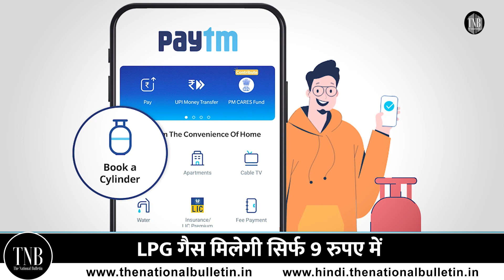You can get LPG gas cylinder for just Rs 9 : LPG Gas मिलेगी सिर्फ 9 Rs में जानने के लिए देखें वीडियो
LPG Cylinders are very costly in some parts of the country as the rate of one filled cylinder has soared up to more than Rs 800. To lower the burden of the soaring prices of the cylinder, Paytm has come up with a massive discount offer where select customers can get a huge discount of Rs 800 on LPG cylinder.